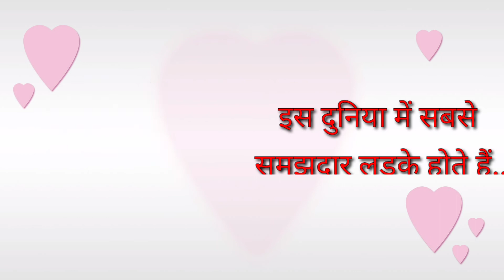Hum Middle Class लड़के हैं साहब | Ek Poor Ladake Ki kahani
the words is your
middle class boys story
middle class boys hamesha sache hote hai
best motivational quotes ever

Middle class Ladake hamesh sache hote hai
Middle class boys is always true
Middle class boys
middle class Ladake
Poor boy story
success Stories
motivation quotes videos
hindi quotes for students
inspiration line
quotes videos
vlog video
motivation videos
hindi quotes